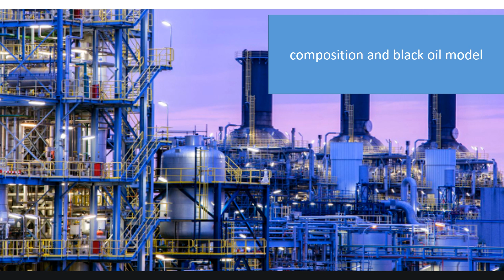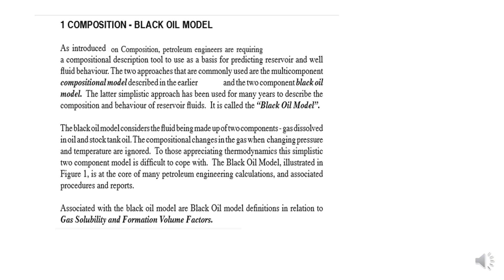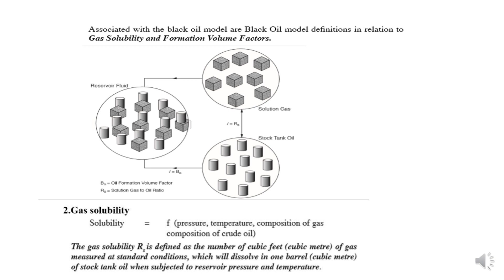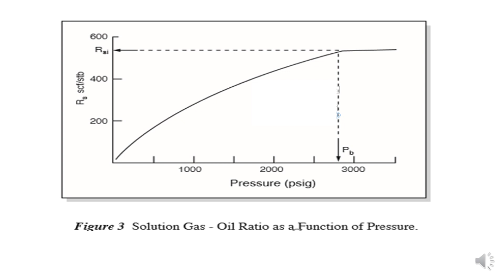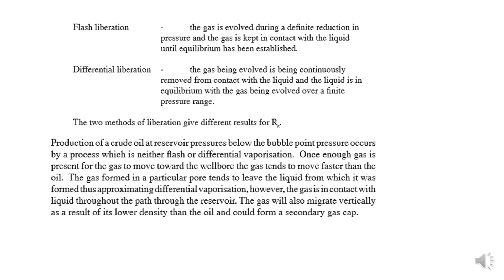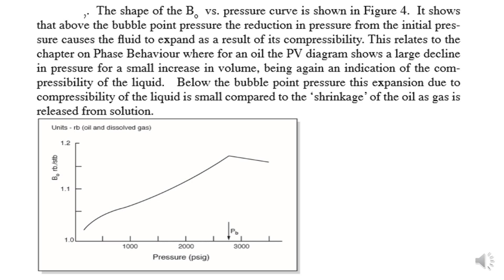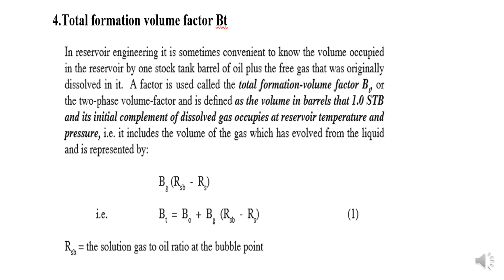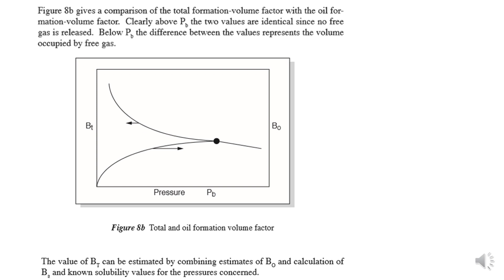Composition Black oil model